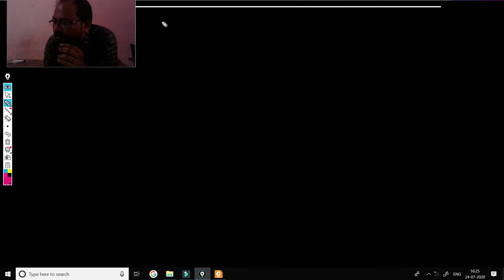SET THEORY in HINDI -(LECTURE-02) BY-OMKAR SINGH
Om education academy